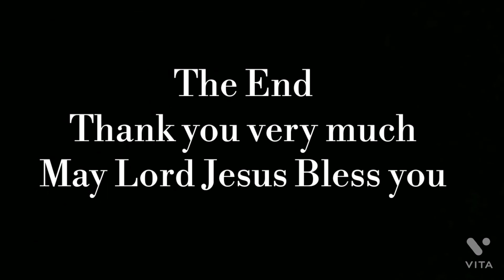Christmas Eve - Church In Khedi, Raoti. 25 December 2021 By Dr.S.G.Benjamin